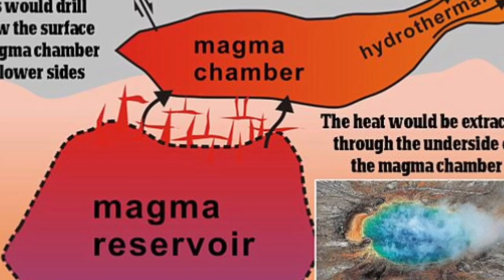NASA plans on Yellowstone supervolcano